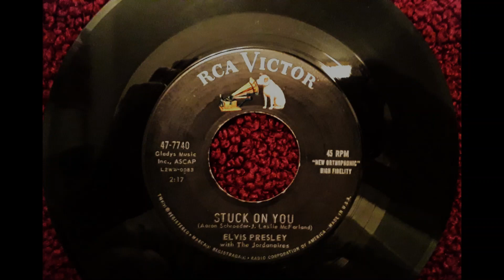Stuck On You - Elvis Presley Original 45 1960